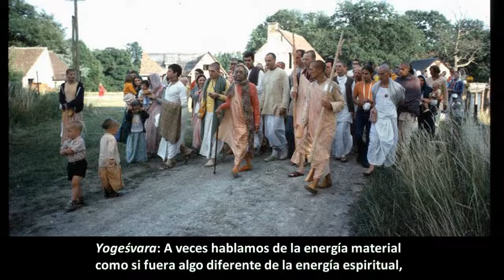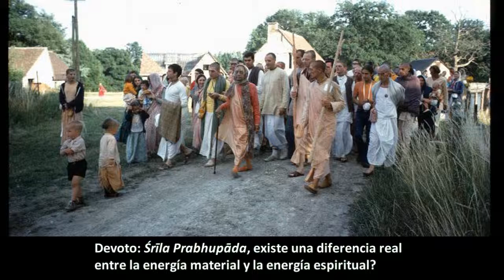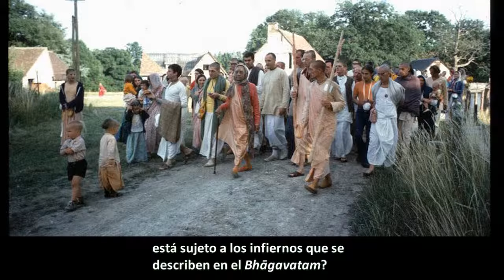BG 4.24. Prabhupāda. Clases en español subtituladas. Nueva Mayapur, Francia 4 agosto 1976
El sol es la fuente de la luz del sol, pero el sol no está presente en la luz del sol. Del mismo modo, Kṛṣṇa es la fuente de todo y está en todas partes pero no se puede ver. No son avanzados.